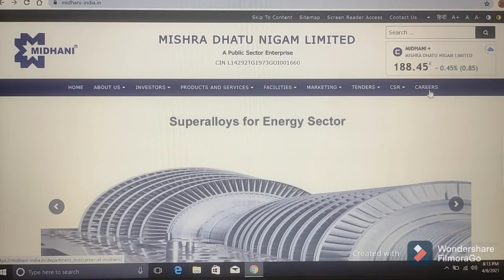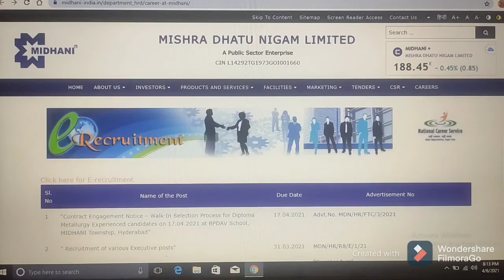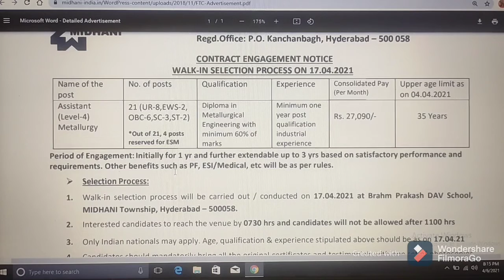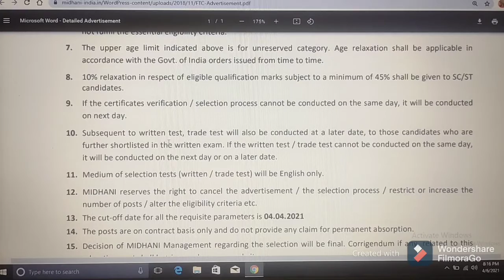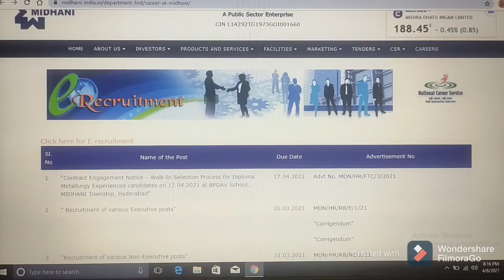ASSISTANT RECRUITMENT NOTIFICATION AT MIDHANI - HYDERABAD // QUALIFICATION : DIPLOMA IN ENGINEERING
(7) Click on below link for official website of MISHRA DHATU NIGAM LIMITED
(A Government of India Enterprise) (A Mini Ratna -I Company) Regd.Office: P.O. Kanchanbagh, Hyderabad – 500 058